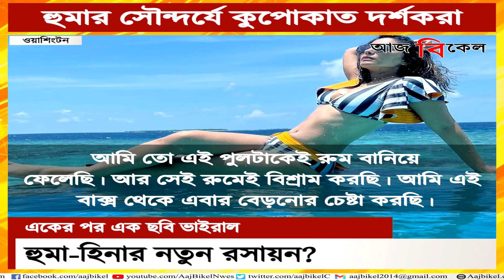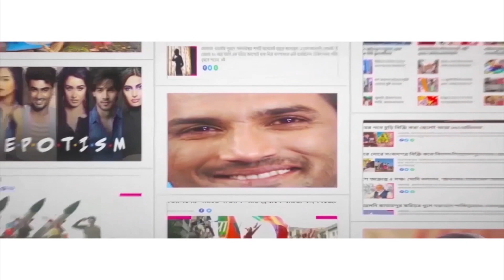বিচের পোশাকে দেখালেন উন্মুক্ত উরু! Huma Qureshi-Hina Khan pictures go viral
Netizens love to know about the personal lives of celebrities. They wait for their favorite stars to put up some of their personal pictures. Pictures of celebrities from Maldives often go viral. Now telly star and Bigg Boss girl Hina Khan’s name gets added to the list. She is vacationing in Maldives and has been sharing pictures of her holidaying. On the other hand, actress Huma Qureshi did a photoshoot, the pictures of which have already gone viral. Watch Aaj Bikel news to know in details.